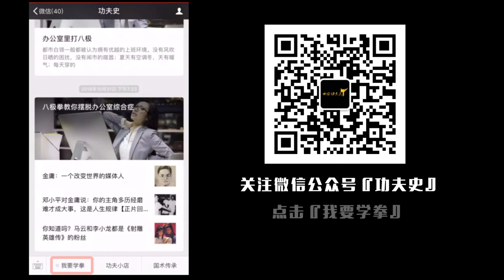庞超对话蛮少：大部分人不信武士，是因为见不到真的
形意拳庞超：只要我们把真东西，真正的传统武术拿出来，自然就会有人能看懂了